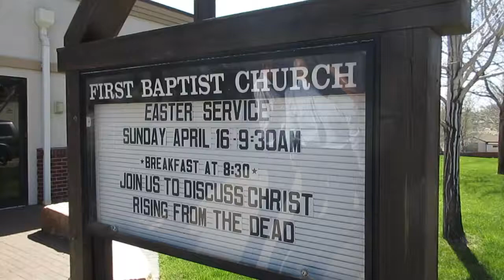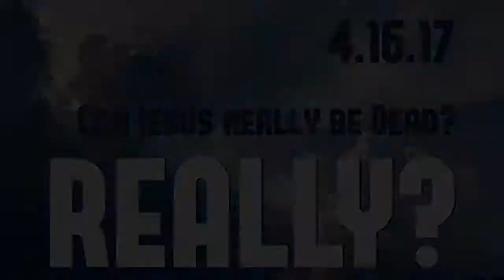My Church On Easter 2017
My Church On Easter 2017 First Baptist Church Of Golden Colorado
Family time at the best in town!